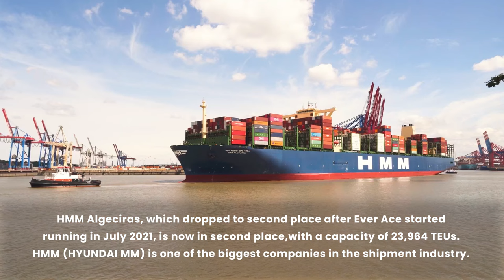The 5 BIGGEST Container Ships In The World- 5 Largest Ships on Earth - Vessel Comparison 2022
We listed the world’s biggest container ships in 2022 according to their capacity, TEU, and stats. The ship’s capacity, height, and length are significant for the logistics industry because the container amount it can carry and its trade volume depends on those factors.
*** Correction: HMM Algeciras 28 rows of side-by-side capacity wrong information has been detected.

World's Largest Shipping Container Ships in 2023 (updated list):
1- MSC Irina and MSC Loreto with 24,346 TEUs
2- OOCL Spain with 24,188 TEUs
3- MSC Tessa and MSC Celestino Maresca with 24,116 TEUs
4- Ever Alot, Ever Aria and Ever Atop with 24,004 TEUs
5- Ever Ace with 23,992 TEUs